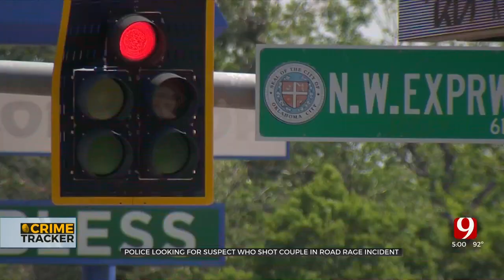NW OKC Road Rage Shooting Sends Man To Hospital, Investigators Looking For Suspect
A couple driving home on Sunday night became the target of a road rage shooting. Oklahoma City police said the suspect shot the passenger and then kept driving on the Lake Hefner Parkway.